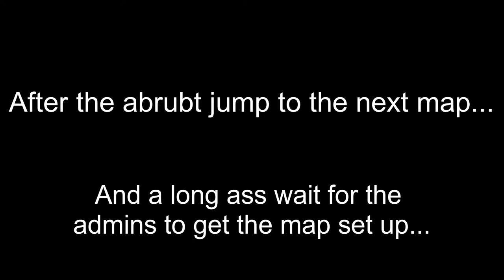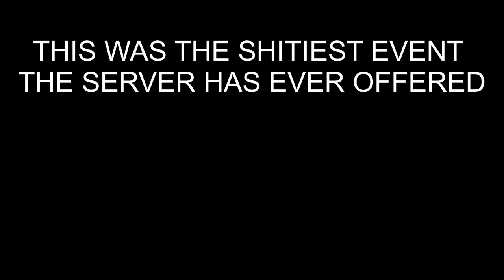The New Hope Beginning | Worst Server Event EVER! (StarwarsRP: The Ashen Gaming Server Ep.8)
Even though the Server shut down, I still have a story to tell! And due to poor internet speeds, uploads are taking longer than anticipated. Be patient please!

Basically, this episode is the Ashen Crew trying to do the New Hope Beginning...and it sucked. It sucked HARD.